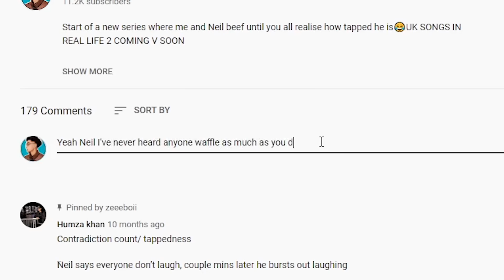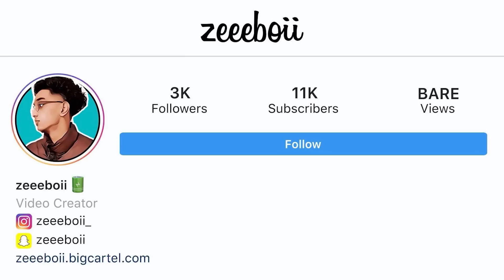Would you snitch to avoid jail time? [3]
Time Stamps for the Important Parts:

2:38 Breakdown of the 69 situation
4:17 Would you snitch if you were 6ix9ine?
18:23 Can rappers say the N-Word?

SOCIALS:

→ SC: zeeeboii
→ TW: zeeeboii

Humza:

→ SC: humzatheboss